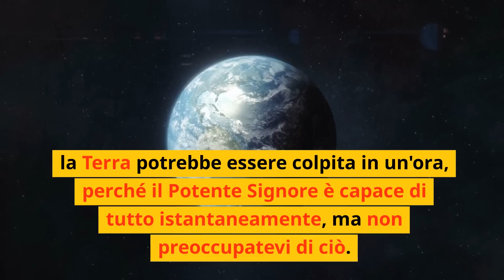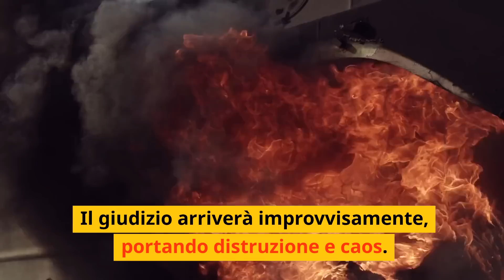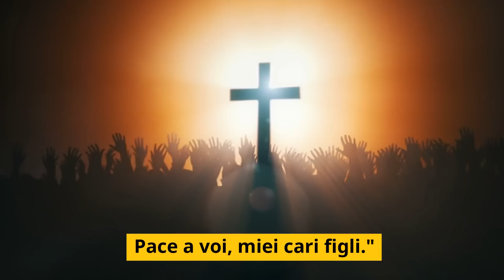LA MADONNA DICE ADDIO AL MONDO - L'ultimo terribile messaggio da Medjugorje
LA MADONNA DICE ADDIO AL MONDO - Il nuovo terribile messaggio da Medjugorje